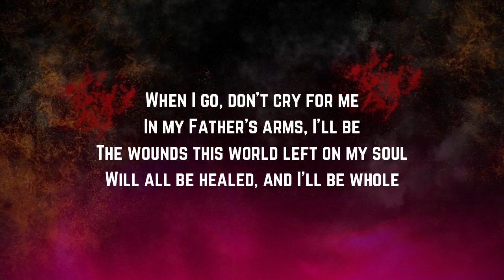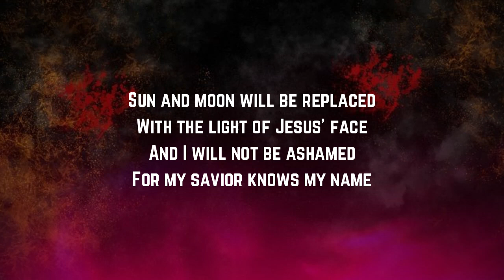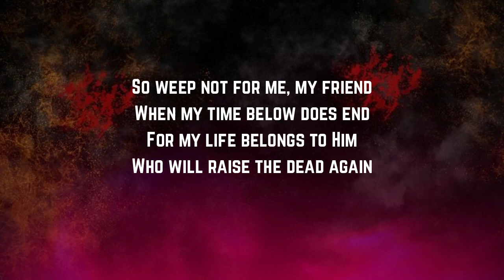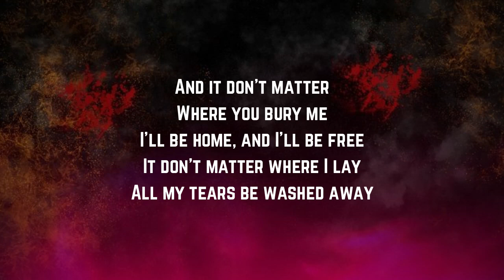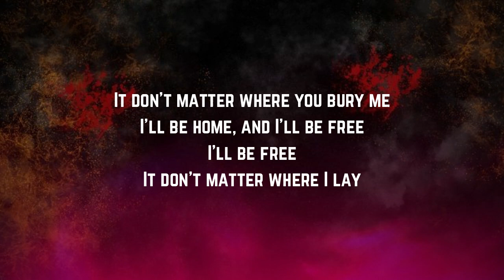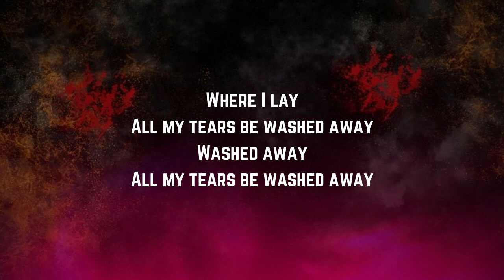Crowder & Buddy Miller - All My Tears (Lyrics)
All My Tears by Crowder & Buddy Miller
All My Tears Lyrics:

"All My Tears"

When I go, don't cry for me
In my Father's arms, I'll be
The wounds this world left on my soul
Will all be healed, and I'll be whole

Sun and moon will be replaced
With the light of Jesus' face
And I will not be ashamed
For my savior knows my name

Where you bury me
'Cause I'll be home, and I'll be free
It don't matter where I lay
All my tears be washed away

Gold and silver blind the eye
Temporary riches lie
Come and eat from heaven's store
Come and drink and thirst no more

So weep not for me, my friend
When my time below does end
For my life belongs to Him
Who will raise the dead again

And it don't matter
I'll be home, and I'll be free

Hey, mm, hey
Hey

It don't matter where you bury me